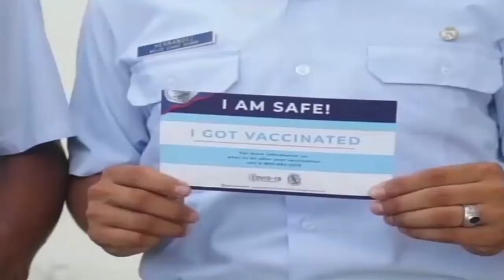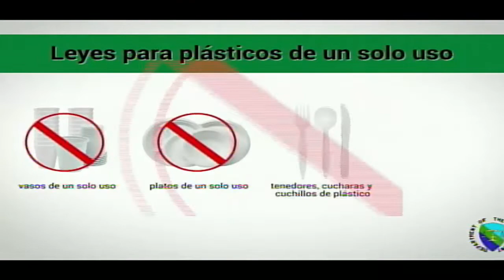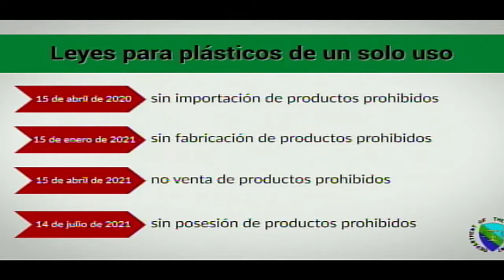India Covid -19 Pandemic Crisis